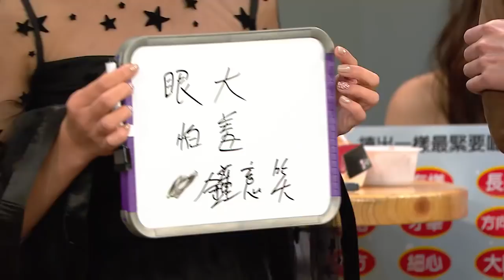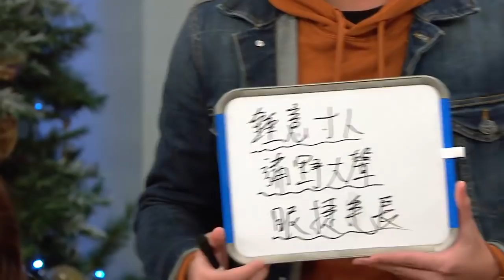【big big channel】【後生仔平安夜傾吓偈 絕密刪剪片段 ‹Bella的眼捷毛是真的？›】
🔴Big Big Channel重溫後生仔平安夜傾吓偈